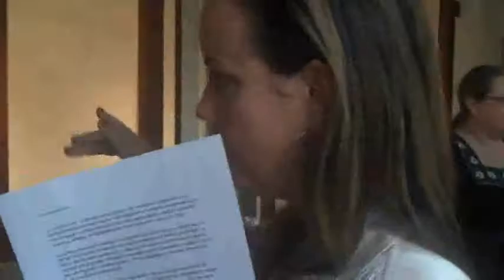Nicholette Kominos: crumpled, cut, and divided, Opening Reception at Offramp Gallery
Nicholette Kominos: crumpled, cut, and divided, Opening Reception at Offramp Gallery, Sunday, April 3, 2011